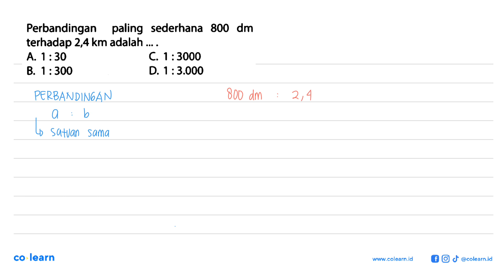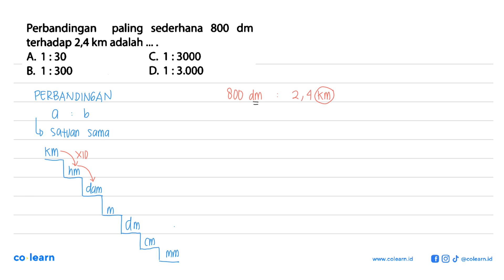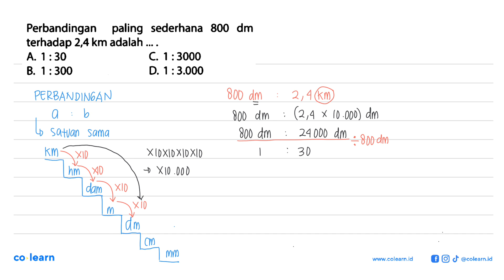Perbandingan paling sederhana 800 dm terhadap 2,4 km adalah ... .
Topik atau Materi: Menyatakan dan Menyelesaikan Perbandingan - PERBANDINGAN - ALJABAR - Matematika Kelas 7 SMP -

00:00 : Bedah Soal
01:00 : Konsep, rumus dan pengertian Menyatakan dan Menyelesaikan Perbandingan
01:18 : Langkah penyelesaian soal
01:43 : Jawaban akhir
02:13 : Penutup